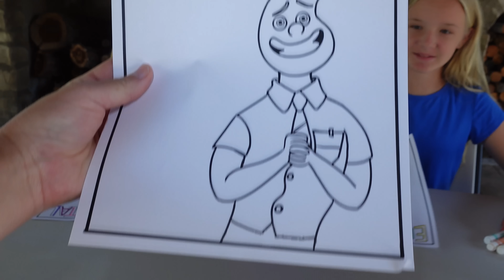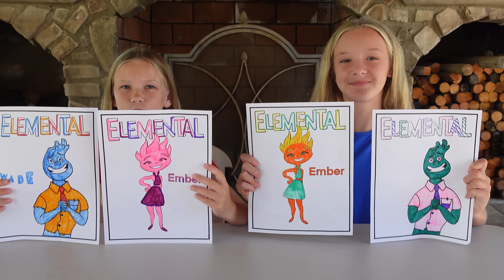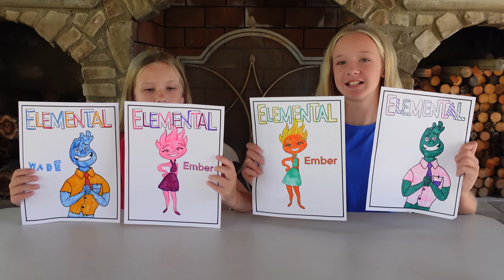Hot vs Cold!!! Elemental 3 Marker Challenge Madison vs Trinity!!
Hot vs Cold!!! Elemental 3 Marker Challenge Madison vs Trinity!! We're bringing back some hot vs cold in todays 3 marker challenge featuring the new Disney movie Elemental! It was a sis vs sis challenge between Trinity and Madison!

About Madison and Beyond:
Madison and Beyond started out as Madison's own channel, but being such a little girl it was tough to do videos on her own, so the rest of the family joined in the videos. They're always about fun and kids challenges and toys. We do lots of skits on this channel. Channel videos are filmed/edited by parents.